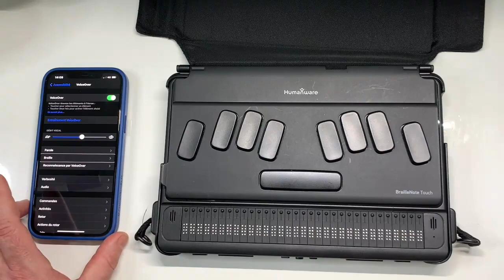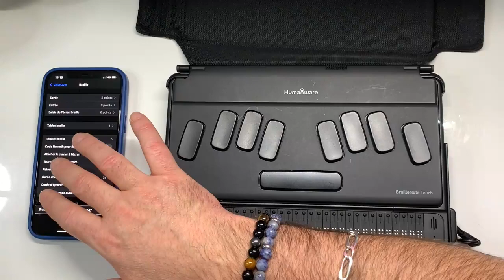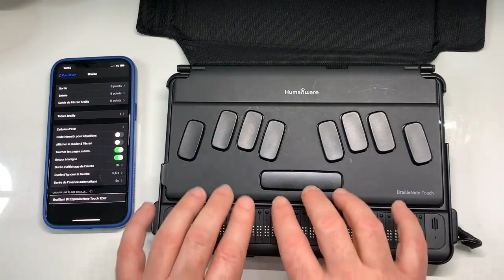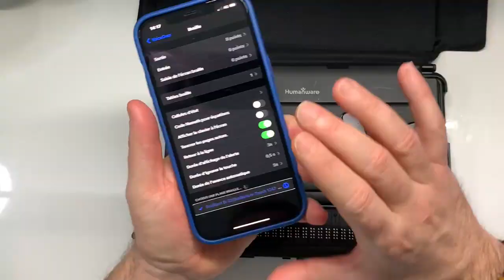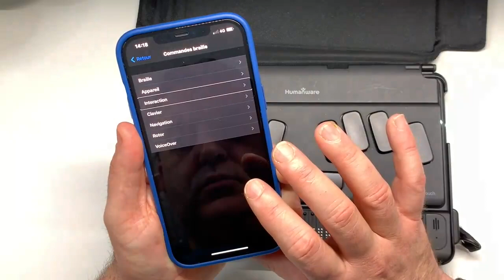iPhone iOS BrailleNote Touch Plus : Comment jumeler un iPhone sur un bloc note braille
Bonjour voici une technique pour transformer votre iPhone et votre Bloc-Note Braille BrailleNote Touch Plus. Jumeler par bluetooth votre iPhone et lire tout ce qui se passe dessus en braille c'est possible voici comment.